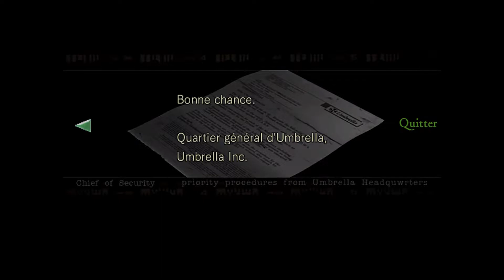Resident Evil 1 Episode 10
oui je sais ! c'est la nouvelle année (bonne année 2022 à tous) et je devrais pas jouer à un jeu de zombie en ce début d'année mais comprenez c'est Resident Evil... et Jill a besoin de moi pour s'en sortir enfin je crois !